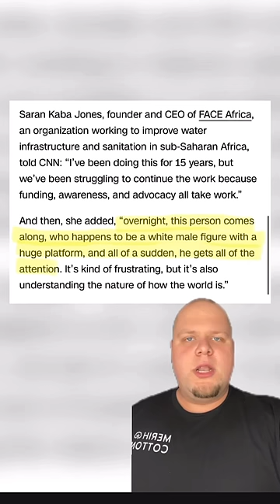I Am Extremely Bothered By This